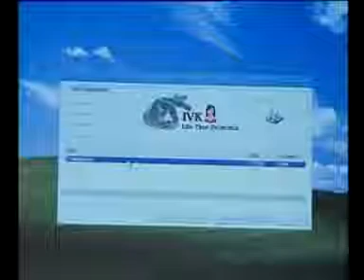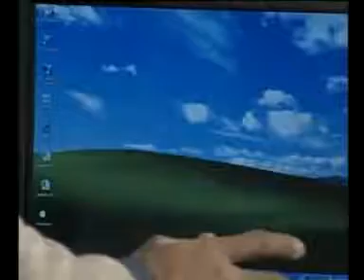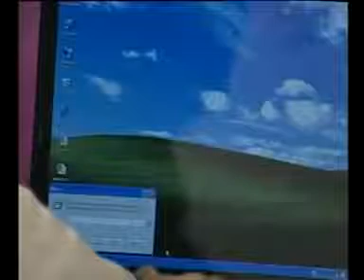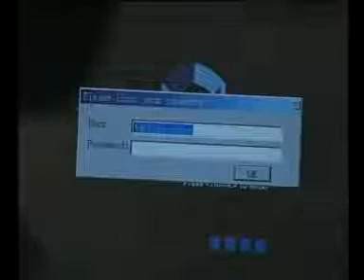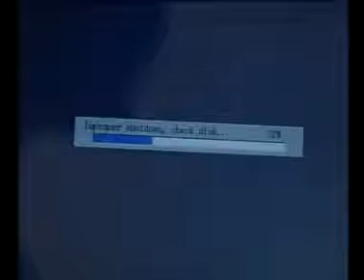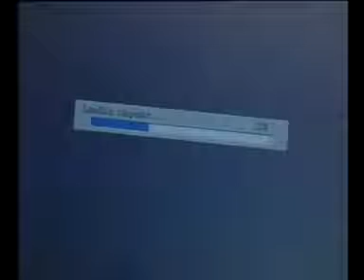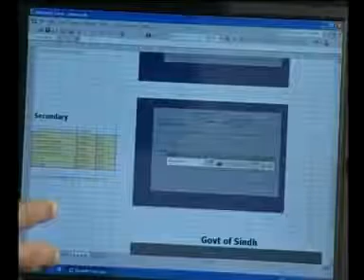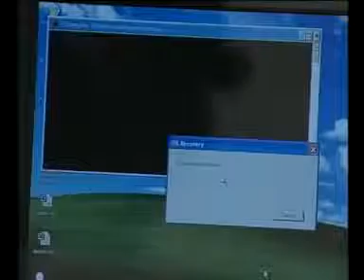Proud Pakistan Share if you care